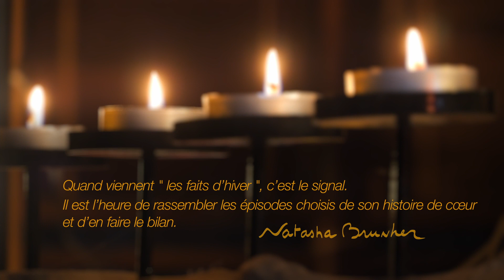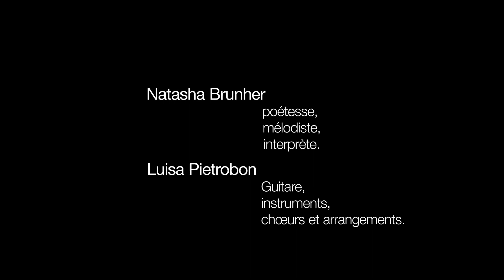Les Faits d'hiver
"Un concert drôlement intime", c'est ce que proposent Natacha Brunher et Luisa Pietrobon : des textes poétiques, des chansons joyeuses et atypiques, des mélodies savoureuses.